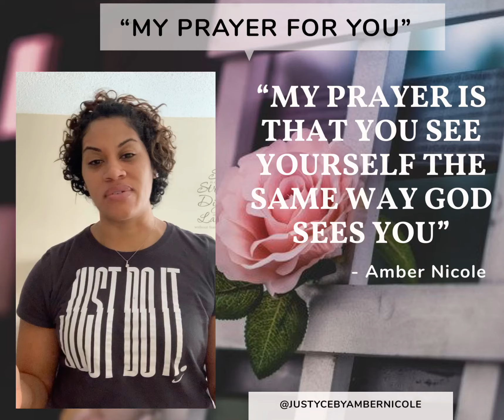“My Prayer 🙏🏽 For You”